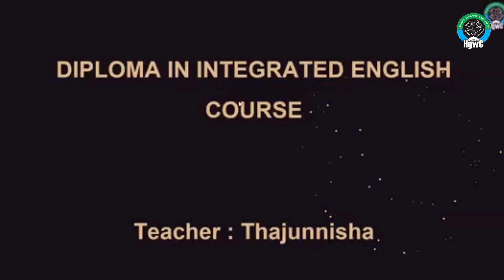ஆங்கிலம் - ஆசிரியர் தாஜுன்னிஸா